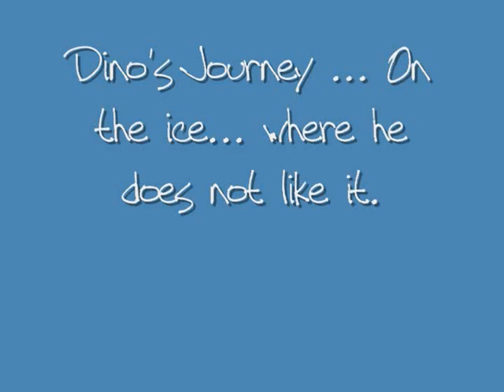CAT Webshow - Ice Skating {Special Guests!}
Hey guys!
We went ice skating... yes, yes.
We talked to some of our BESTEST friends, and showed you guys where accidents happened, and who they happened to.

So sit back relax and watch with me!!! LoL

The credits got screwed up... srry!!!

Ummm. the quote of the year!!!
"I like cheese, so much, i eat it on my pizza."
~~~Nick G !!!